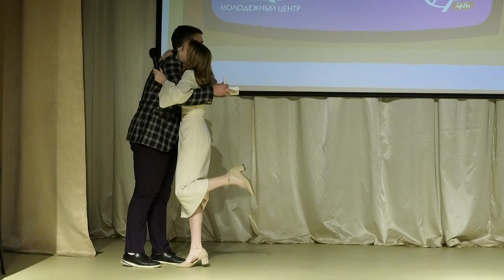Студенты СарФТИ отметили день первокурсника